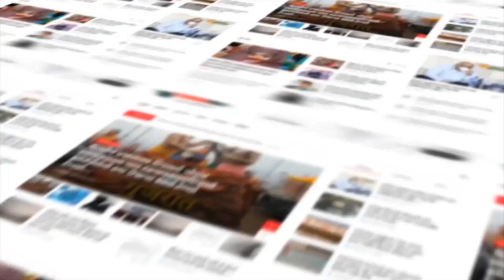Rajkot : ટ્રાફિક પોલીસની માનવતા મહેંકી વાહન હંકારતા સમયે હેલ્મેટ પહેરવા લોકોને કર્યો આગ્રહ